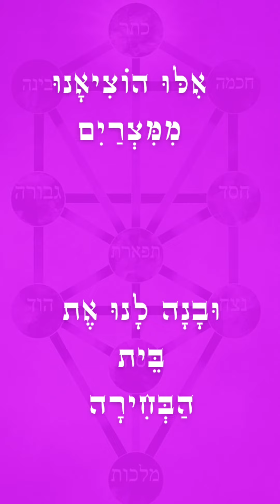ביאורי הגדה - "וּבָנָה לָנוּ אֶת בֵּית הַבְּחִירָה"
תמצית מביאור הגדה ד"ה זה, תשי"ב

תניא בליווי מצגת , חסידות  , גאולה ומשיח בפרשה עם הרב דוד מונצרש

the redemption , moshiach , shluchim , rebbe , Passover , Matzah , Exile ,